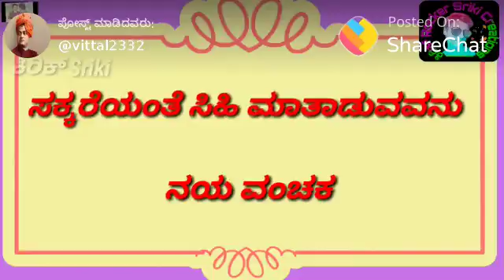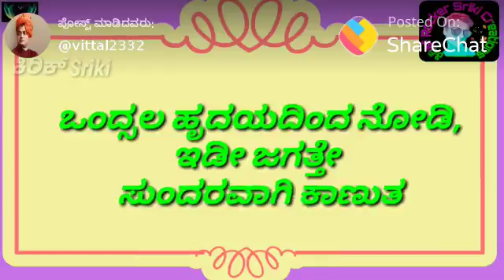7873a2f6 c504 4163 a150 3da0d55c62ff